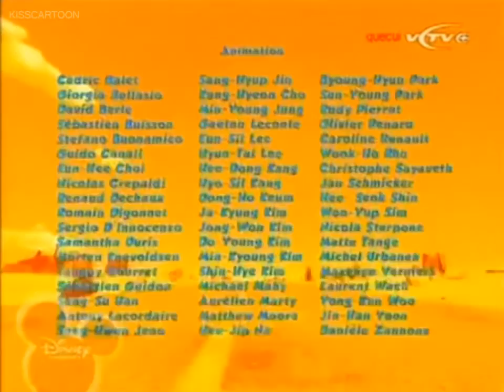Oscar's Oasis new compilation #06 (2017)